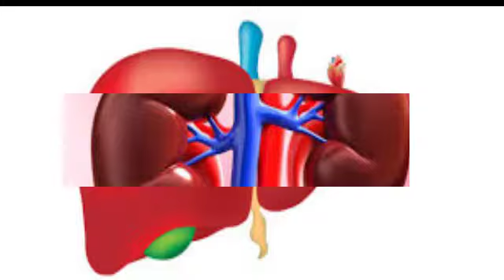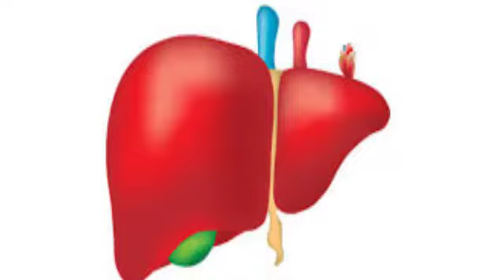ماذا يحدث لك اذا حقنت نفسك بعصير فواكه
ماذا يحدث لك
إذا فعلت عصير فواكه مكون من 20 نوع فاكهة ثم عملت حقنة من هذا العصير وحقنت نفسك بها
ما هو التأثير على القلب وانسداد الشرايين و والمعدة والقولون وصدرك و الجهاز التنفسي
وهذه من عجائب البشر ومن غرائب البشر
عجائب وغرائب
شكرا للمشاهدة
فيديوهات خاصه بقناة
new castle channel
قوائم تشغيا خاصة بقناة new castle channel